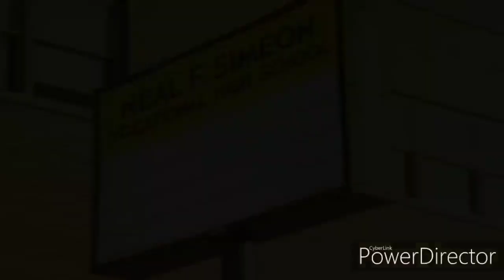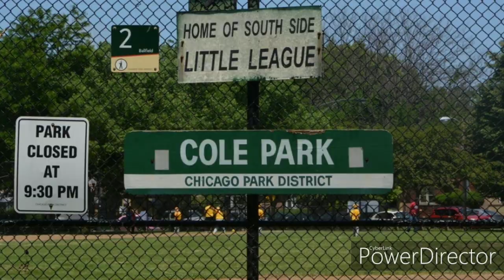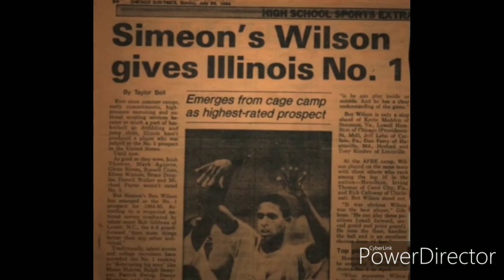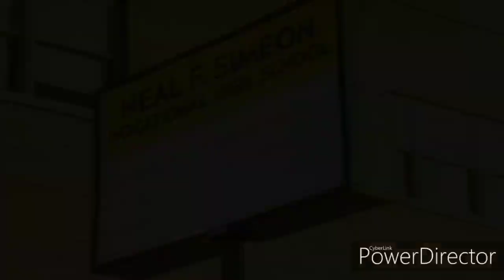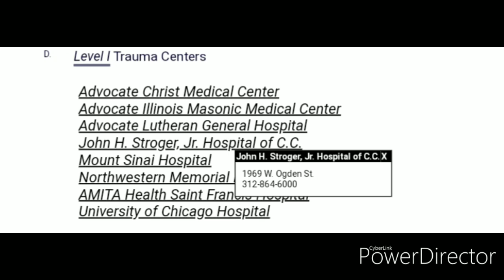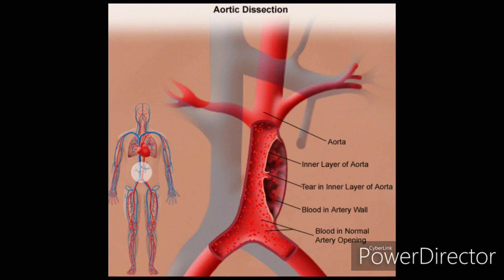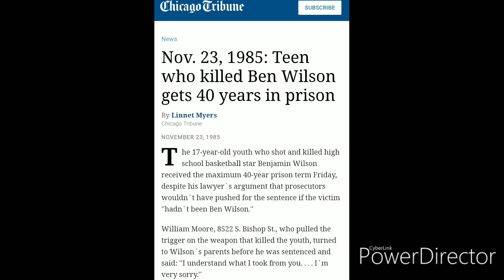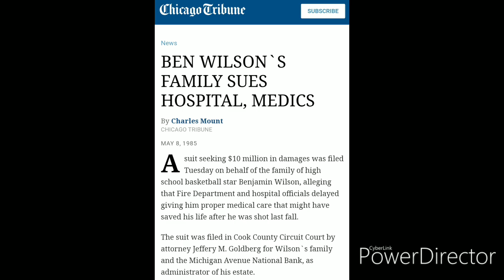Magic with the Jumpshot : The Benjamin Benji Wilson Story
The Benjamin Benji Wilson Story